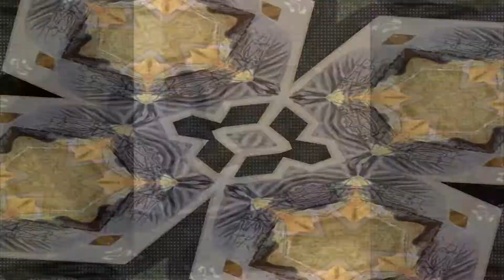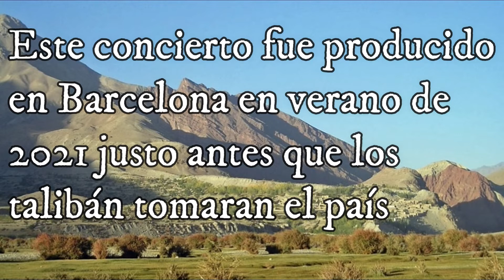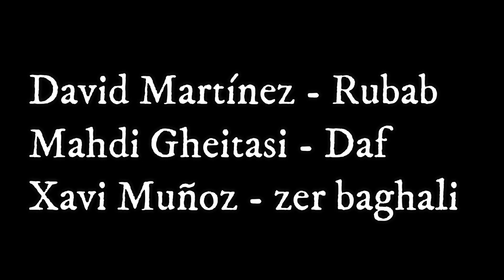Concierto en Vivo 🎶🎊 música Afgana 🥳🔥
David Martínez: Rubab
Xavi Muñoz:       Zerbaghali
Mahdi Gheitasi: Daf

Este concierto se produjo en directo desde Barcelona el 30 de Julio de 2021